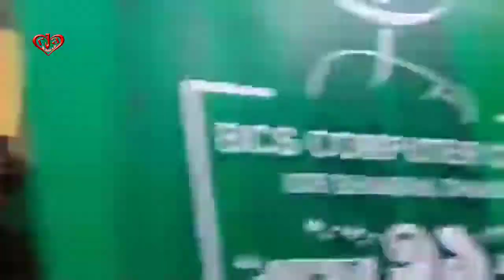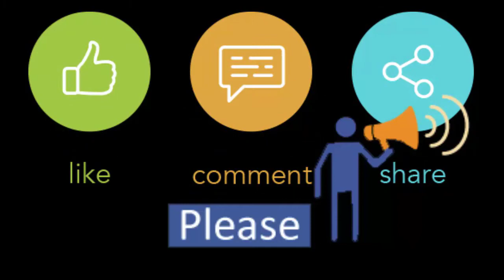BCS Computer City IIIII সিটি আইটি বিজয় উৎসব বিজয় র‍্যালি | LIVE